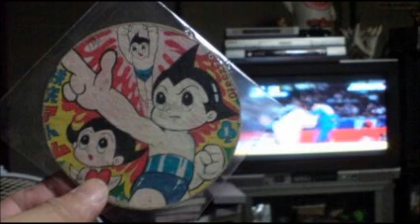めんこの想い出 力一杯風神の如く 斉藤今朝雄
めんこはいい運動になりました。右手や背筋でしょうか。いや体中ですね。